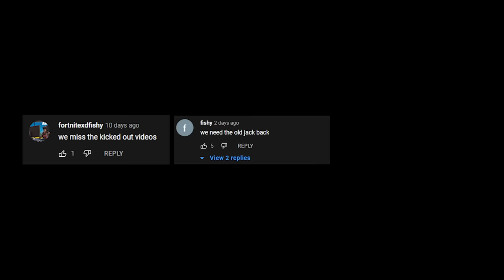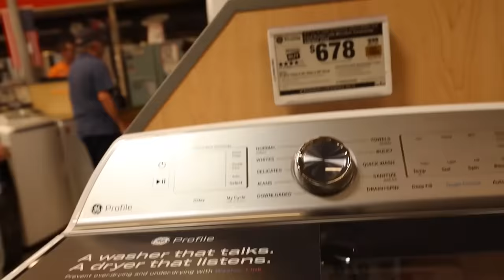Old Jack Is Back